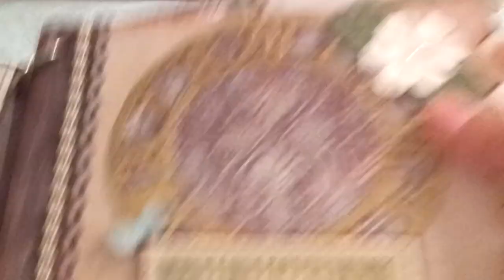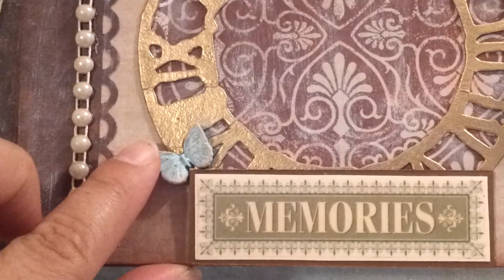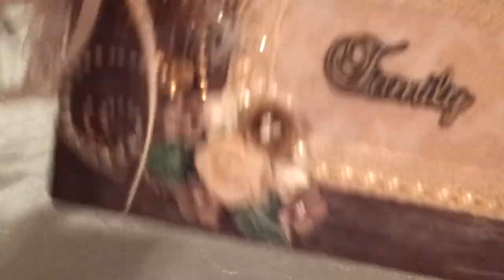Project share- altered chipboard mini album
An altered chipboard album from Michaels. Tfw.

Jackie